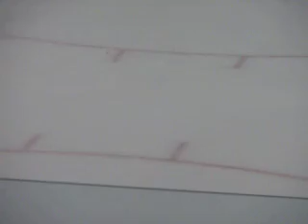Matt Club Hockey Tryouts-40